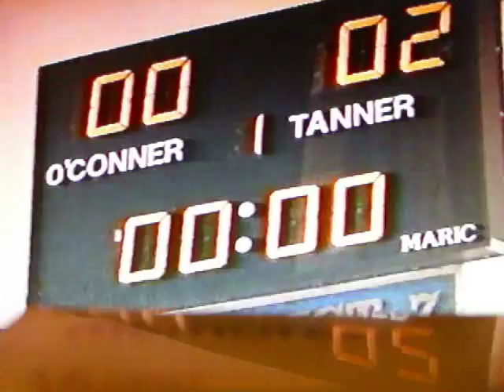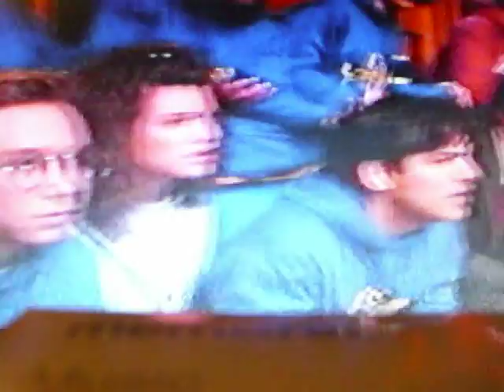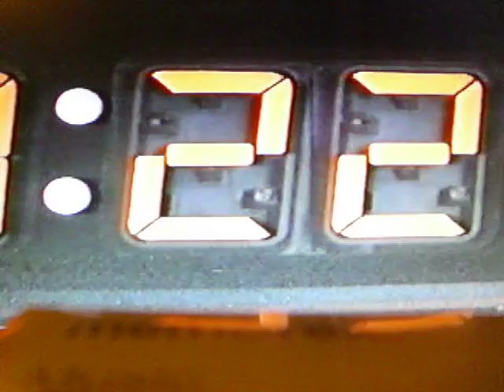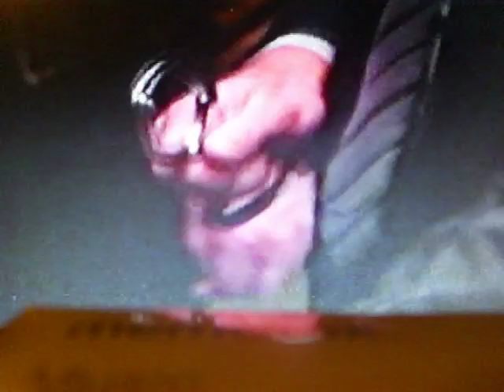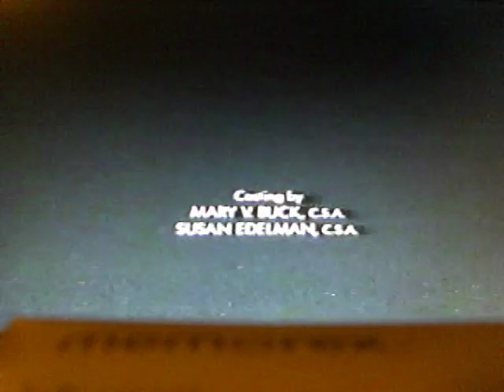spooner 1989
final wrestling scene a teaching for any high school wrestler